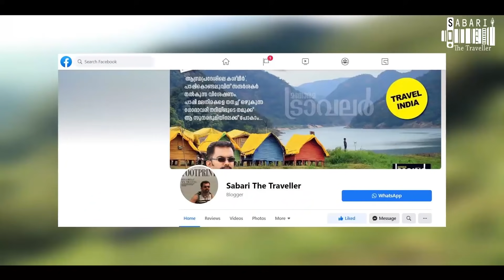KUDIL TREEHOUSE PATHANAMTHITTA | കാടിനുള്ളിലെ കുടിൽ കണ്ടിട്ടുണ്ടോ ? | குடில்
KUDIL
Phone & WhatsApp Support
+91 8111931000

Treehouse in Kerala
KUDIL is an eco-friendly homestay for a truly relaxing cum pleasant holiday experience in the middle of a panoramic forest. We offer basic modern amenities at affordable rates. Our treehouses welcome the guests with breathtaking views and an aura of tranquility at its best.  Our location is 12 kilometers away from Konni Pathanamthitta, towards the Konni-Achancovil temple route, and is situated under the Konni forest range. Visit us and experience the warmth and wrath of nature.

WAYANAD SERIES

KULATHUPUZHA SERIES

MUTHUKORA MALA SERIES

PAZHUKKAKANAM SERIES

CHINNAR SERIES

KANTHALLOOR SERIES